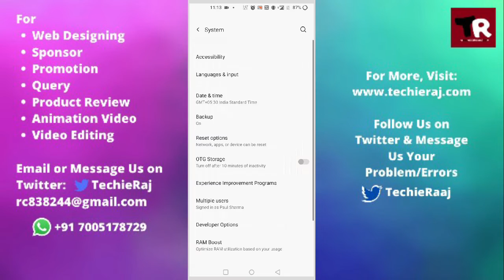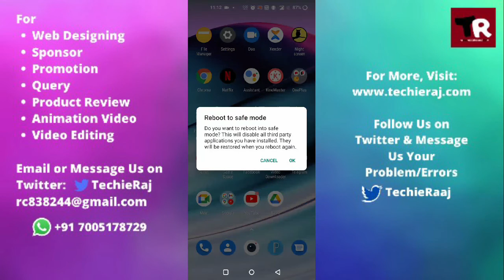Oneplus 3T Headphone Jack Not Connected Problem Solved